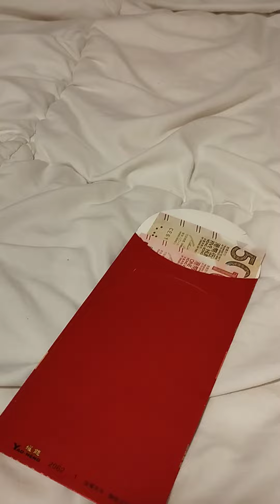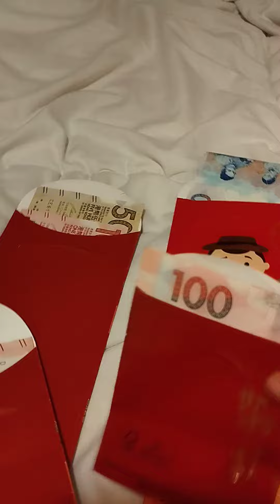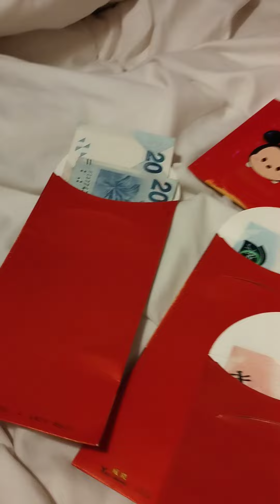Ganito po pag Chinese New year namimigay sila Ng laise ang mga inchek salamat sa blessings 🙏